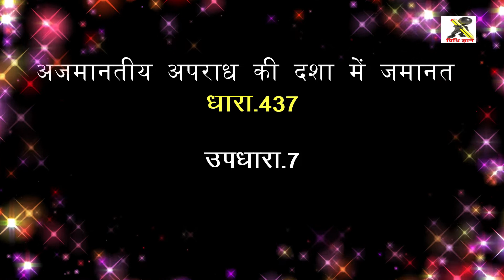CRPC Part-V II अजमानतीय अपराध की दशा में जमानत II